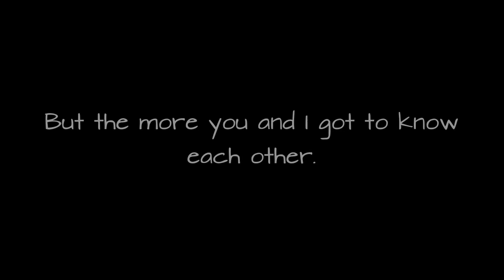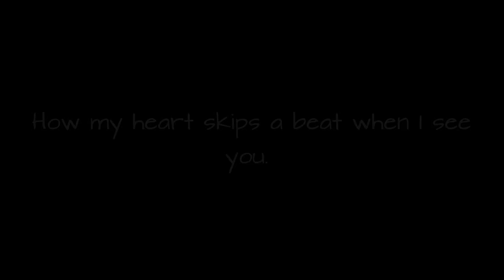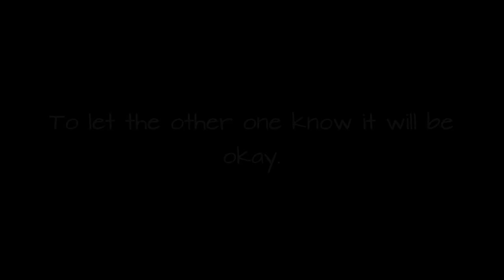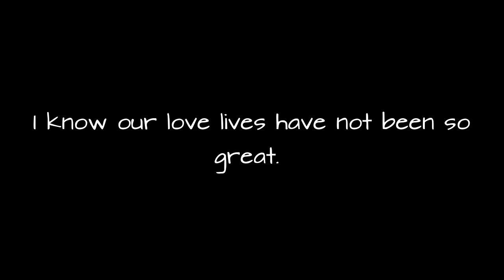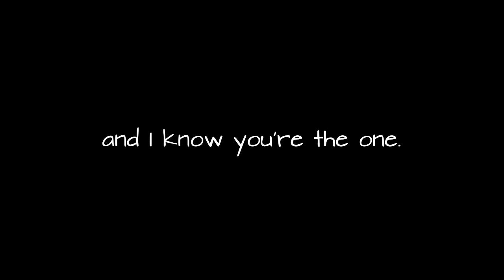Brett and Casey-Dear Brett, Love Casey- Brettsey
Here is another Brettsey video. it is the next letter video from Matt to Sylvie.  No hate on them please. I was a HUGE Dawsey fan i mean HUGE but she left and broke his heart we have to get over that i will always love dawsey they have a place in my heart but. But I truly believe that brett and casey are suppose to end up together. think what you want just don't argue in my comments section.